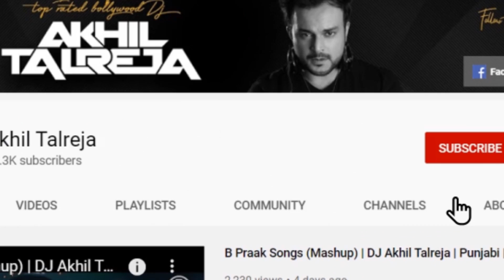Son Jo Rupyo - DJ Akhil Talreja Shaadi Mix | Ashish Chanchlani, MOhit Lalwani | Animated Sindhi Song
This is a small gift for the entire Sindhi community worldwide, from India's popular Sindhi Artists DJ Akhil Talreja, Ashish chanchlani & Mohit lalwani.

Remixed By - DJ Akhil Talreja
Singer - MOhit Lalwani
Voice Over - Ashish Chanchlani
Animation - Sanjay Jamra
Video Editor - Vk Marathi
Creative Designer - Rohit Creativity & Swamiji Dibyaspandan
Project Supervisor - Akhil Talreja
Label - ML Records

Special Thanks To Ashish Chanchlani